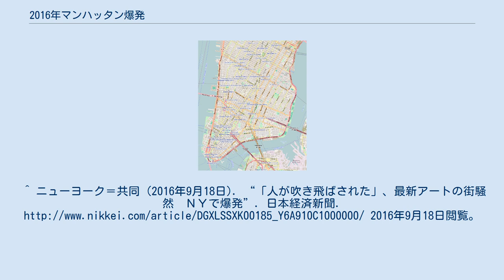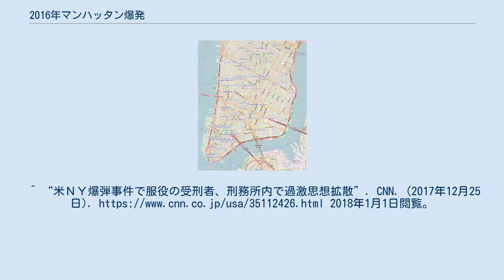2016年マンハッタン爆発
2016年マンハッタン爆発（2016ねんマンハッタンばくはつ）は2016年9月17日の午後8時31分39秒（現地時間）にアメリカ合衆国ニューヨーク州マンハッタンにて、爆弾による爆発が発生したもの。
 現場はマンハッタンの6番街と7番街の間にある23丁目で、人気のある観光地の一つに数えられている、チェルシー地区にあたる。
爆発のあった現場にはFBI（アメリカ連邦捜査局）に加えて、ニューヨーク市の警察の中にある爆弾の処理班が入った。
また、爆発の影響で、現場近くの道路にあった大型の鉄のごみ箱が壊れていた。
 当時、ニューヨークでは国際連合総会が行われるため、厳しい警備を敷いていた。
 2016年9月19日、ニュージャージー州にてアフガニスタン出身のアハマド・カーン・ラハミが銃撃戦の末に逮捕された。
当時行われていた大統領選の両候補者（ヒラリー・クリントン、ドナルド・トランプ）ともに事件に関して批難するコメントを発表している。
2017年12月現在、ラハミは有罪判決を受けてニューヨークの刑務所に服役中。
刑務所では、他の受刑者にウサマ・ビンラディンの演説内容などを配布し、過激思想を広めようとしたことが発覚している。
同年12月8日からは、妻子との面会が許されないことに抗議してハンガーストライキを始めたとアピールを行っている。
^ a b c d “NYマンハッタンで爆発、25人負傷”. AFPBB News. (2016年9月18日). 2016年9月18日閲覧。
 ^ a b “Surveillance videos from Chelsea gym show terrifying moment bomb detonates”. WPIX-TV (2016年9月18日). 2016年9月18日閲覧。
 ^ “米で爆発や襲撃が連続、テロを視野に捜査 相互関連は不明も不安広がる”. AFPBB News. フランス通信社 (2016年9月19日). 2020年9月17日閲覧。
^ ニューヨーク＝共同 (2016年9月18日). “「人が吹き飛ばされた」、最新アートの街騒然　ＮＹで爆発”. 日本経済新聞. 2016年9月18日閲覧。
^ a b “ＮＹマンハッタンで不審物爆発、２５人が負傷”. 読売新聞. (2016年9月18日). 2016年9月18日閲覧。
^ ニューヨーク＝上塚真由 (2016年9月18日). “ニューヨーク中心部マンハッタンで爆発　２５人負傷、いずれも軽傷か”. 産経新聞. 2016年9月18日閲覧。
^ ニューヨーク＝金成隆一 (2016年9月18日). “ＮＹのマンハッタンで爆発　２５人以上負傷”. 朝日新聞. 2016年9月18日閲覧。
^ “NY爆発事件の容疑者を拘束、警察との銃撃戦の末”. ロイター. (2016年9月20日). 2018年1月1日閲覧。
^ “米ＮＹ爆弾事件で服役の受刑者、刑務所内で過激思想拡散”. CNN. (2017年12月25日). 2018年1月1日閲覧。